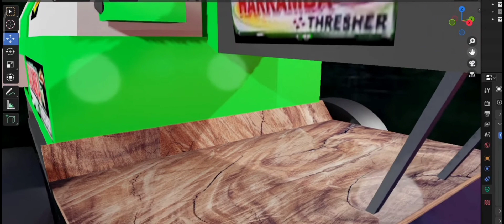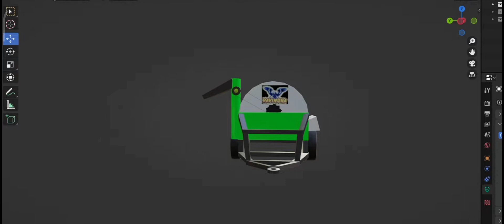How to do use Messi thresar in game😱Indian vehicle Simulator 3D me New Messi thresar kaise le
gaming bande

update finally a Gaya

..bullet modification का update 😱 Indian vehicle Simulator 3D new update | Indian vehiclIndian Vehicle Simulator 3D☺ Indian Best Game🤩 Fully Amazing Video😇 All Indian Vehicles🚙 #1
14K views · 1 day ago#FunnyVideo
GTA 5 Indian SUVs Vs Bikes Climbing Drag Race Challenge GTA 5
Abhishekkz Gaming
GTA 5: Mahindra Cars Vs Toyota Cars | IMPOSSIBLE BIG Stairs + Ramp | Shocking Results | GTA 5 MODS
Dattrax
Kisnapping🔫🔪 In Indian Bikes°Driving 3D Old Version😯 Fully Funny🤣 Story Video🥰 #1
buy new fortuner of white 🚙🗽🗽
PBX Gaming
We Drive World's Fastest Car Worth ₹56 Crore- Bugatti🔥| हमने चलायी दुनिया की सबसे महंगी गाड़ी
Crazy XYZ
New Indian New Holland vs JCB game touchan mode update|Indian tractor game#tractorgame
GAMER BANDEY

Car Repalring🛠 Shop In indian Bikes°Driving 3D🥰 Full Funny🤣 Story Video😇
Indian Joker YT
Indian Gta5🇮🇳 Games Download⬇☺ On Android Device 📱 Full Amazing Video🥰#1
Indian Joker YT
MY NEW RACING WHEEL IS FINALLY HERE! (UNBOXING) | RAWKNEE
The RawKnee Vlogs•1.3M views
Indian Bikes°Driving 3D😍 New Thar🚙 And New House🏬 In Game Full Funny🤣 Story Video😇 #1
Indian Joker YT•53K views

Description

Indian Vehicle Simulator 3D☺ Indian Best Game🤩 Fully Amazing Video😇 All Indian Vehicles🚙
Indian Bikes Driving 3D To Indian Gta5 Games

Fully funny Video In game

New Games

Download Indian Vehicle Simulator 3D

Indian Best Game Indian Gta5

Indian Vehicle Simulator 3D☺ Indian Best Game🤩 Fully Amazing Video😇 All Indian Vehicles🚙 #1